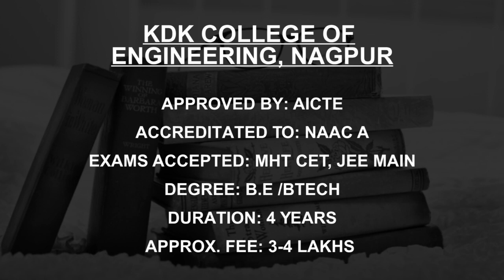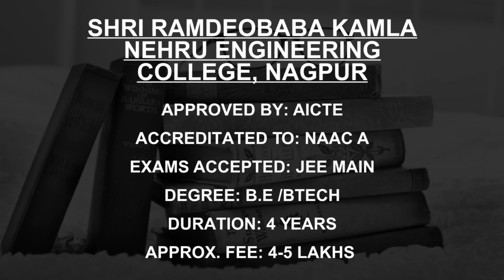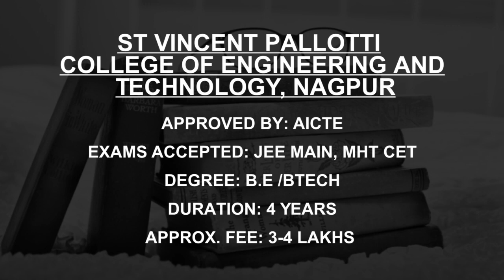Private Engineering Colleges in Nagpur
Must Watch.. Best Private Engineering colleges in Nagpur - Fees, Admission

Dr Babasaheb Ambedkar  College of Engineering and Research, Nagpur
Smt Manoramabai Mundle  College of Architecture Nagpur
Vilasrao Deshmukh College  of Engineering and Technology, Nagpur
Shri Ramdeobaba Kamla  Nehru Engineering College, Nagpur
St Vincent Pallotti  College of Engineering and Technology, Nagpur

This is not the listing of Top Private Engineering colleges in Nagpur, it's the list of best Private Engineering colleges in Nagpur as per the ratings given by our users.